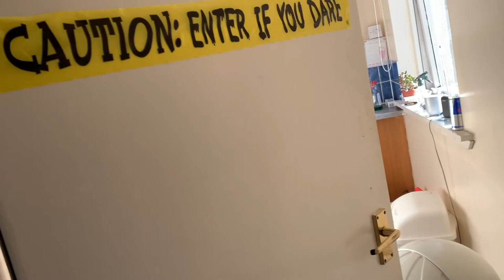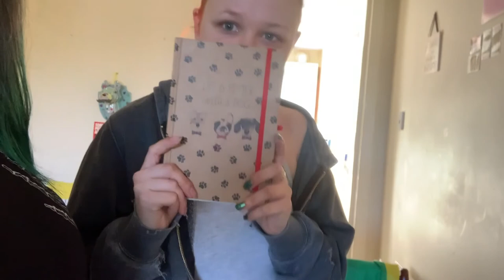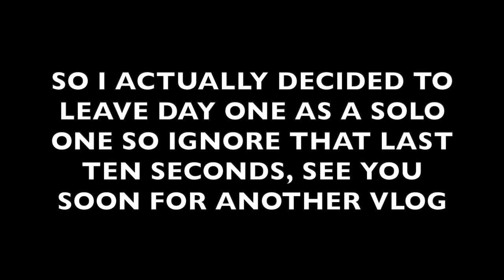HALLOWEEN DECORATING | Vlogtober Day One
SPOOPY SEASON IS HERE! Sorry this is so later, I have a total back log of these to be honest and I'm going to try and get them out over the next couple of days.